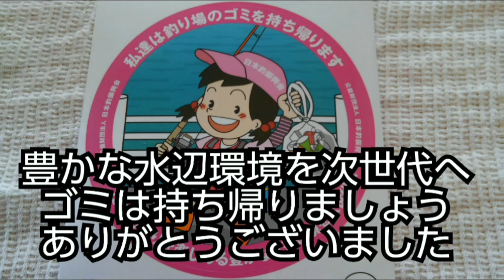【青岸】フカセ釣り(20241009)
和歌山市青岸でフカセ釣り
*Membership(釣りキチコース)先行公開動画となります

釣り場で見かけたら、是非お声をかけてください
ステッカーをお配りしておりますので貰ってやってください

　メンバー同士の交流、釣果共有のためのDiscord専用サーバーを用意